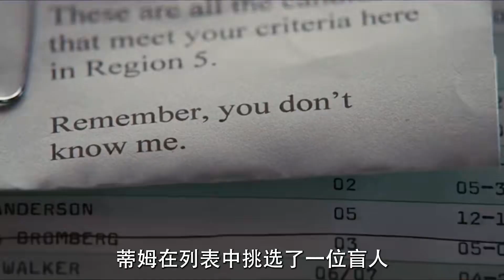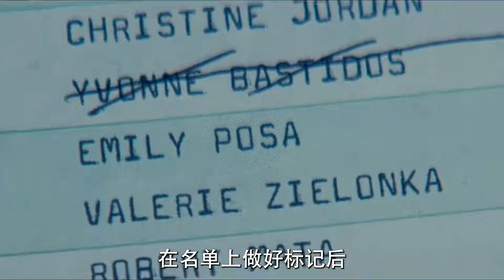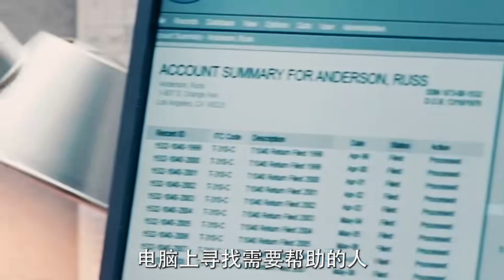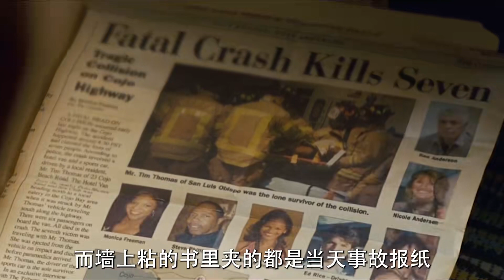《七磅》：在絕望中探尋希望之光，生命的重量如何轉變？